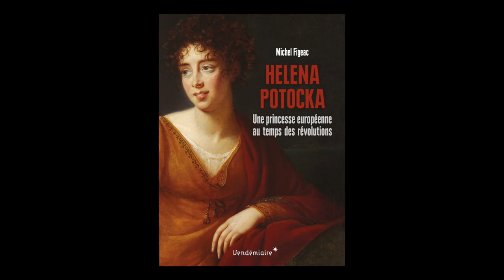Michel Figeac - Helena Potocka : une princesse européenne au temps des révolutions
Michel Figeac vous présente son ouvrage "Helena Potocka : une princesse européenne au temps des révolutions". Parution le 20 janvier 2023 aux éditions Vendémiaire.